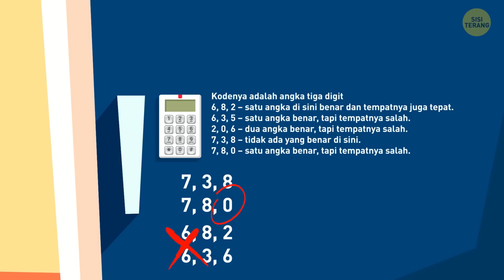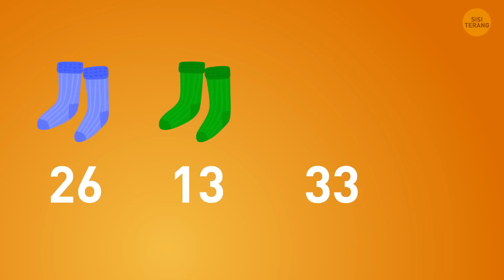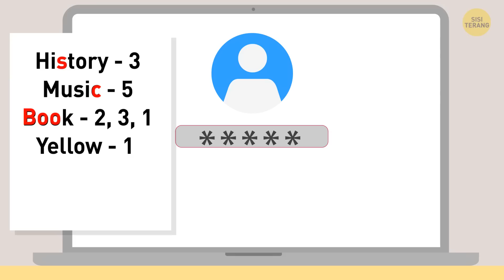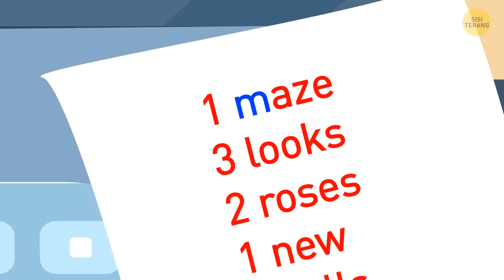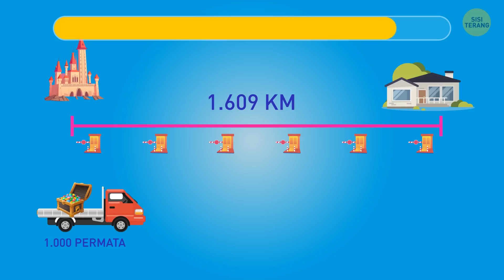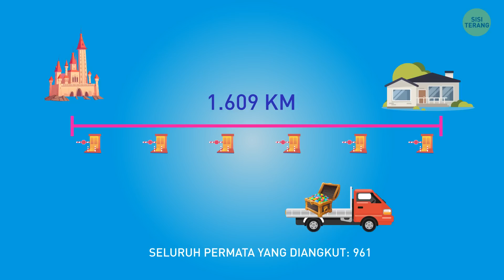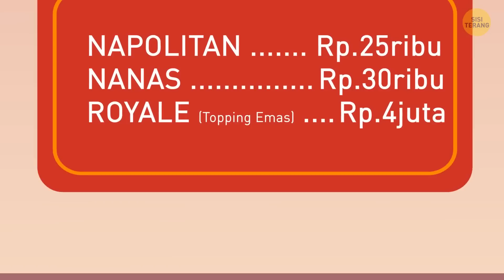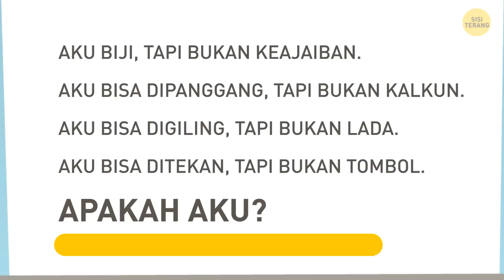Bisakah Kamu Memecahkan Teka-teki Rumit Ini dengan Baik?